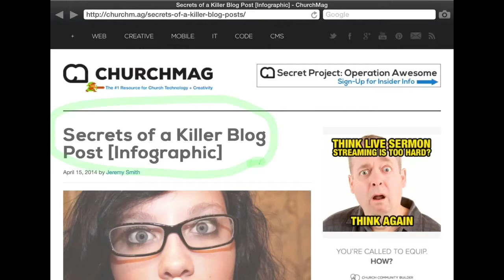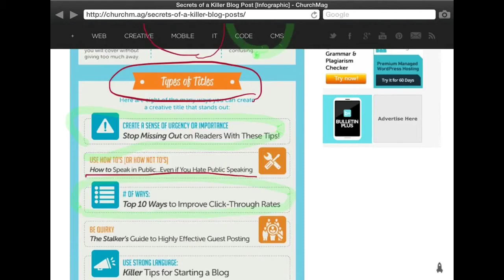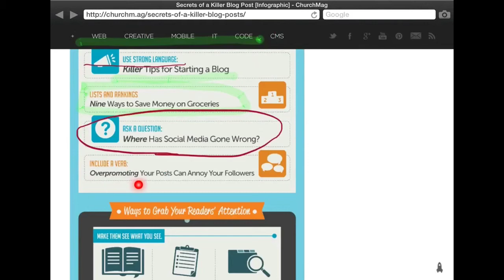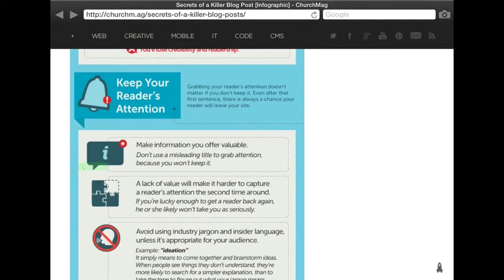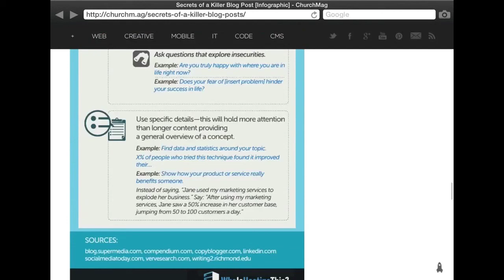如何語不驚人死不休，讓大家跟你的文章拼命按讚？